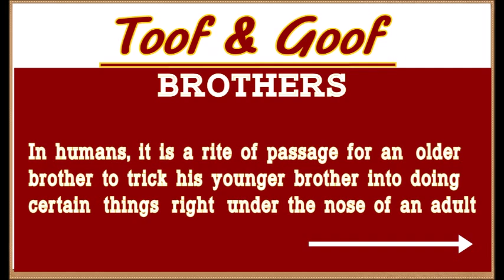Brothers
Dogs also realize that little brothers are good for pranking. as Goofball proves with his adopted brother from another mother, "Toof The Triumphant Tri-Pawed".